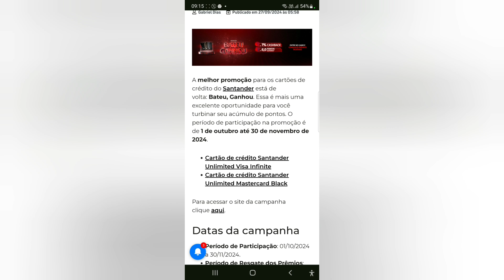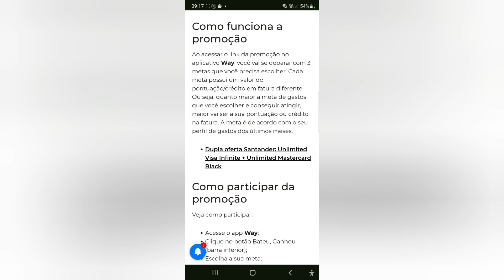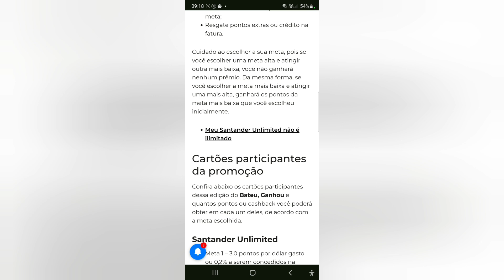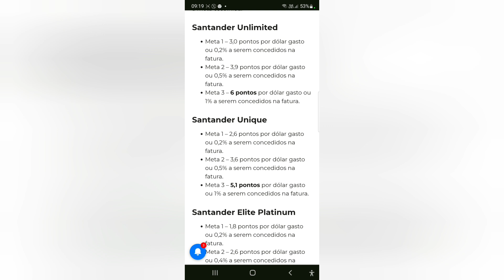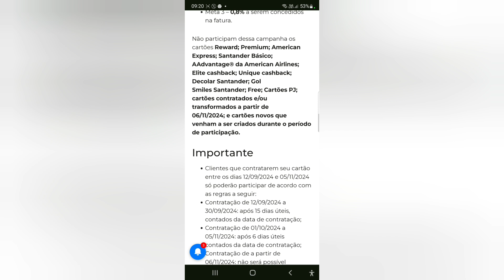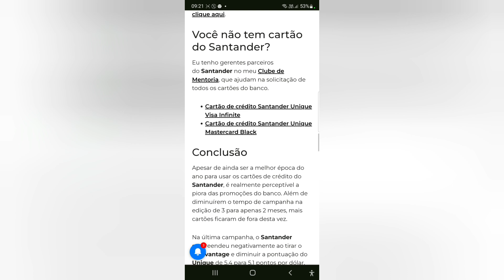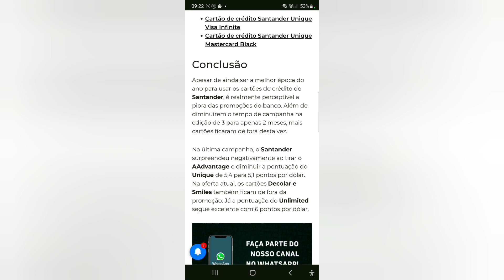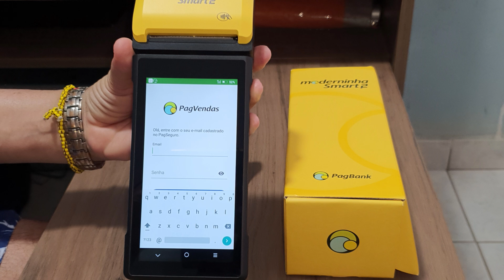Santander lança Bateu, Ganhou edição 2024: outubro e novembro😃